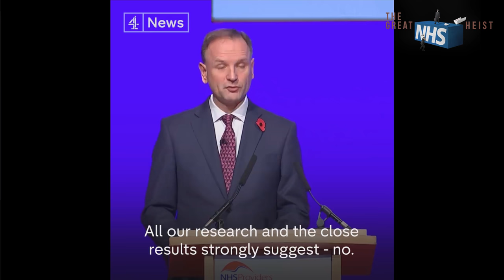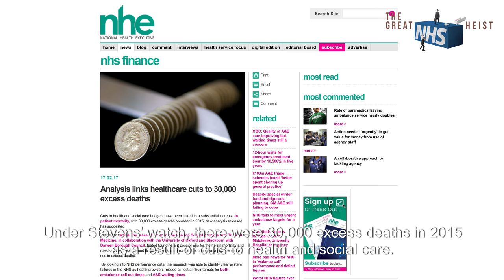Simon Stevens, former private insurance man, runs our NHS. Should we be worried?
Simon Stevens, Ex-President of Global Health for United Health Group, is in charge of the NHS in England (since October 2014). A 'Global' division of a conglomerate like UH has the sole purpose of increasing markets for their business outside of America.

Stevens' Five Year Forward View will mutate the NHS from a universal, comprehensive public healthcare system to one modelled on the American system. He spent 10 years in senior posts for the biggest private health insurer in the states.

Shutting A&Es, GP surgeries and gutting remaining hospitals of their emergency services, leaving profitable services in place prior to making them available for 'productive investment' from private corporations.

De-funding the NHS is setting it up to fail and trust in the service to be destroyed, all part of the softening us up for the private insurance market to step in. Virgin Vitality is spending millions on advertising in preparation for this bonanza.

Meanwhile the reins of the NHS are firmly in the grip of the Big 4 accounancy firms, management consultancies like McKinsey and United Health subsidiary, Optum, gains control of health budgets.

We should not fall for the stage managed fake concern and finger pointing by Stevens. This is PR and positioning, nothing else. He is in charge of this project, the greatest betrayal of the public interest.